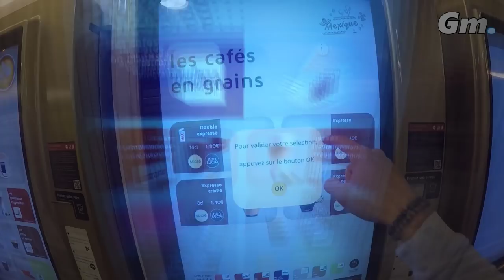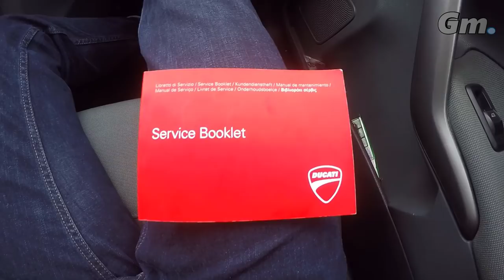[FR] Une nouvelle moto ? Viens la chercher avec moi ! Direction Marseille | Gavé Moto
Salut les amis ! Voila enfin mon grand retour après plusieurs mois sans moto !
Je vous laisse découvrir ma nouvelle bécane avec un énorme plaisir ! C'est parti !

N'oubliez pas le Like et à très vite !

Burn The Gum, Not Your Soul !

Gavé Moto